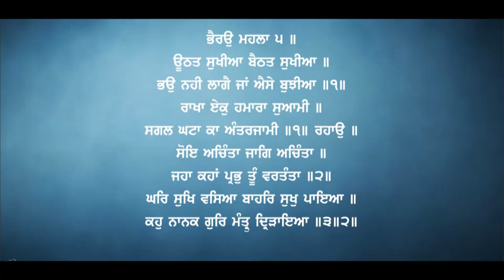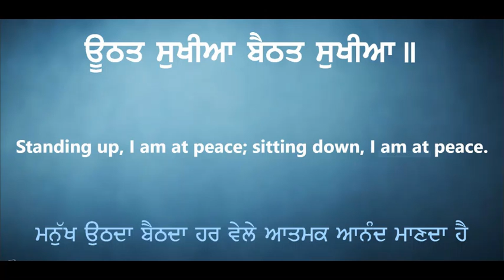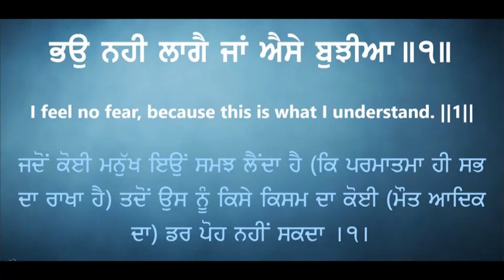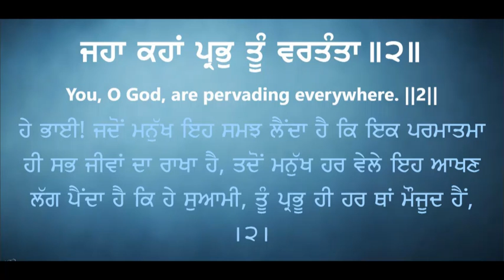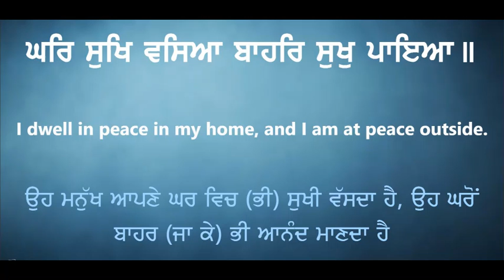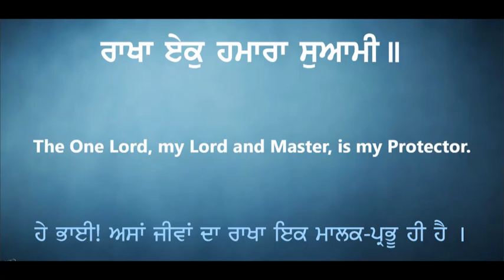Rakha Ek Hamara Suami | Shabad | Gurmat Class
This video recites shabad Rakha Ek Hamara Suami.
ਇਸ ਵੀਡੀਓ ਵਿੱਚ ਰਾਖਾ ਏਕੁ ਹਮਾਰਾ ਸੁਆਮੀ ।। ਸ਼ਬਦ ਦਾ ਗਾਇਨ ਹੈ।